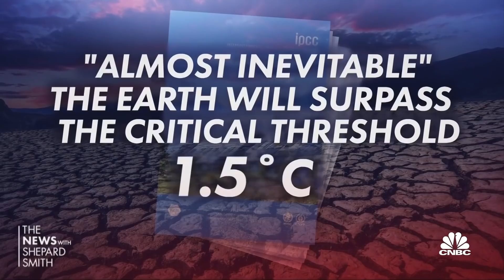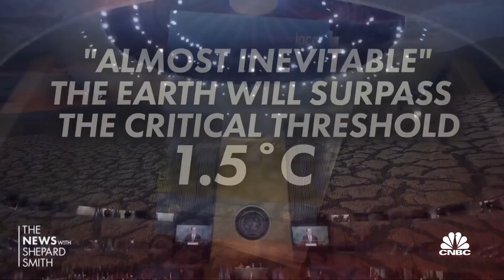U.N. climate report: World must deal with climate change 'now or never'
CNBC's Diana Olick joins Shep Smith to report on a new climate report from the United Nations, which says we must deal with climate change now or never.